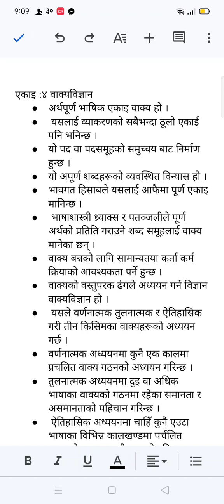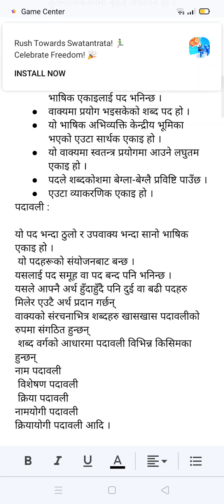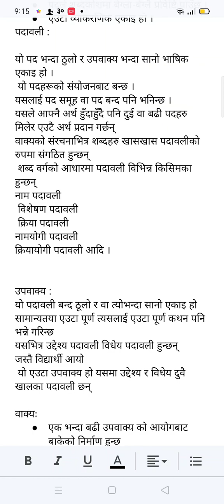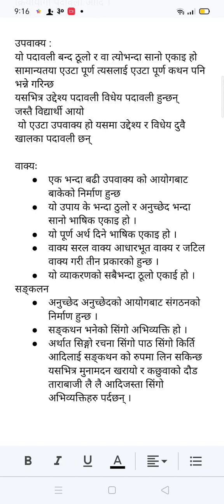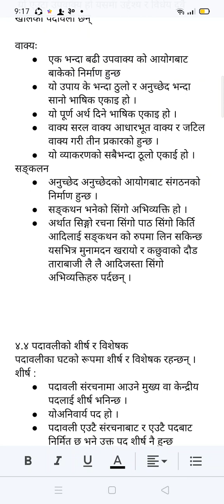वाक्यविज्ञानको परिचय र पद पदावली उपवाक्य र सङ्कथनको परिचय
वाक्य विज्ञानपद पदावली उपवाक्य वाके र संगठनको परिचय